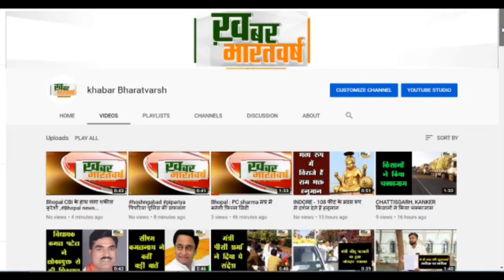हथवास के शासकीय कन्या शाला में लगी आग